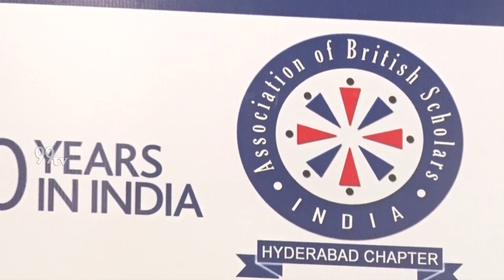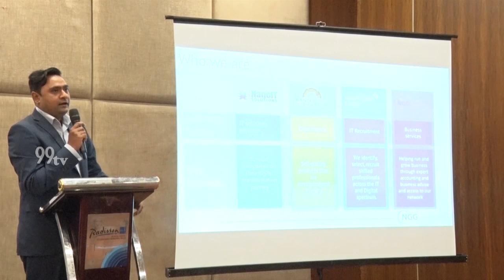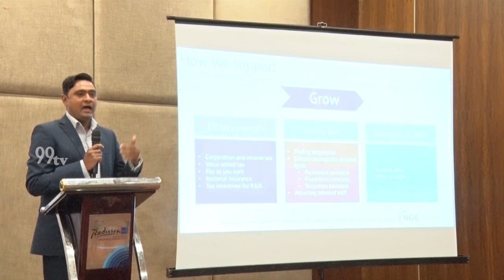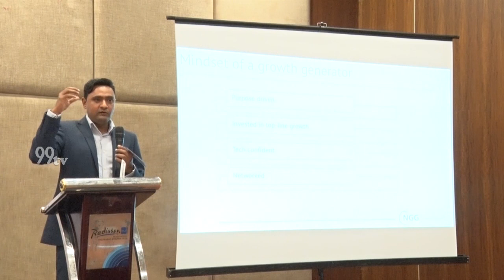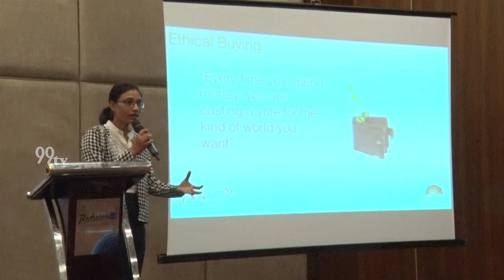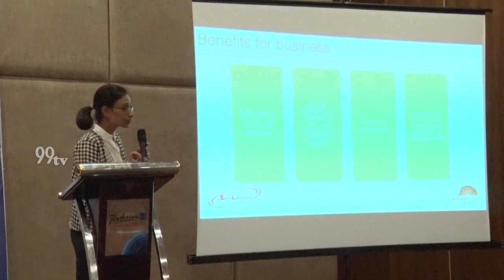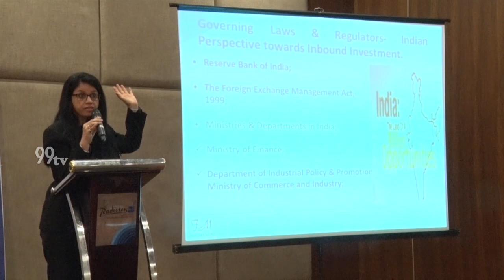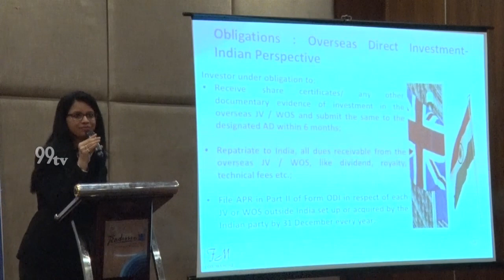INDO-BRITISH BUSINESS MEET || POWERED BY ASSOCIATION OF BRITISH SCHOLARS INDIA || PART 1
99TV CHANNEL